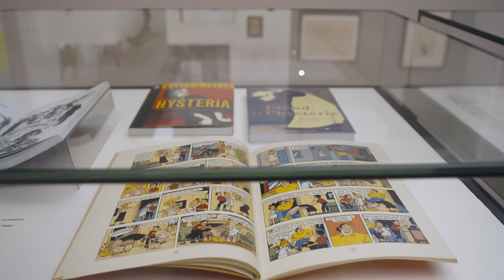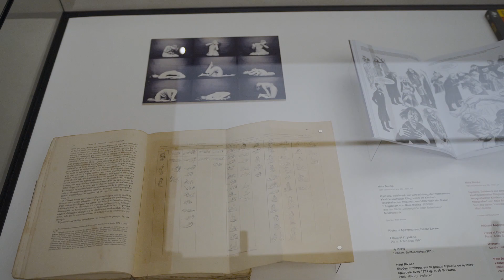Von Kontrollverlust und Beherrschung: Arch of Hysteria. Zwischen Wahnsinn und Ekstase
Unter dem Titel Arch of Hysteria. Zwischen Wahnsinn und Ekstase widmet das Museum der Moderne Salzburg dem Motiv der Rückbeuge eine große Themenausstellung. Der sogenannte „arc de cercle“, der „Große Bogen“, ist mit seiner Ambivalenz zwischen Kontrollverlust und Beherrschung ein verführerisches Motiv, das eine lange Tradition in der Kunst- und Kulturgeschichte hat. Es findet sich einerseits in Darstellungen von Tanz und Akrobatik, andererseits in solchen von physischer oder psychischer Krankheit: Der überstreckte (Frauen-)Körper kann ekstatische Entrückung oder psychotische Gestörtheit ebenso wie virtuose Körperbeherrschung und Expressivität ausdrücken.

Arch of Hysteria ist die erste Ausstellung, die sich ganz auf dieses bildmächtige Motiv konzentriert. Kunstwerke der letzten rund 100 Jahre aus verschiedenen Kontexten zeigen die Vielfalt der Ausdrucksmöglichkeiten, die der Pose innewohnen – bis hin zu ihrer Umwandlung in abstrakte, aber dennoch expressive und unverkennbare Formen. Die Ausstellung beleuchtet die (kunst-)geschichtlichen Wurzeln des Motivs ebenso wie aktuelle Fortschreibungen in Malerei, Zeichnung, Skulptur, Fotografie sowie Video- und Performancekunst; mehrere Arbeiten wurden eigens für die Ausstellung konzipiert.

Mit Werken von u. a.: Ellen Auerbach, Charles Bell, Joseph Beuys, Alexandra Bircken, Günter Brus, Eglė Budvytytė, Nola Bunke, Alfred Czerny, Salvador Dalí, Denis Darzacq, Paul Gustave Doré, Max Ernst, VALIE EXPORT, Franz Fiedler, Agnès Geoffray, Gelatin, Georg Herold, Richard Hoeck, Athanasius Kircher, Erika Giovanna Klien, Gustav Klimt, Joachim Koester, Käthe Kollwitz, Rudolf Koppitz, Alfred Kubin, Erwin Lang, Ulrike Lienbacher, Madame d’Ora, Leslie De Melo, Manufaktur Friedrich Goldscheider, Meta Mettig-Ellenberger, Adi Nes, Tilman Peschel, Ronit Porat, Lotte Reiniger, Karl Reisenbichler, Albert Renger-Patzsch, Paul Richer, Auguste Rodin, Mileva Roller, Barbis Ruder, Charlotte Rudolph, Volker Saul, Valerie Schmidt, Wiebke Siem, Helene von Taussig, Markus Vallazza, Rainer Wölzl